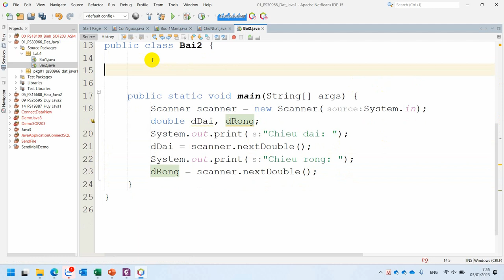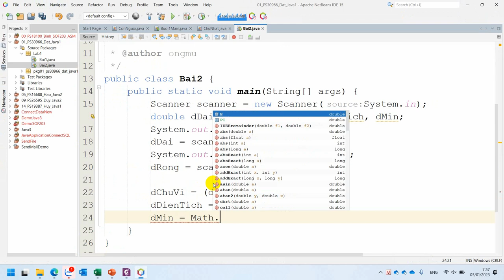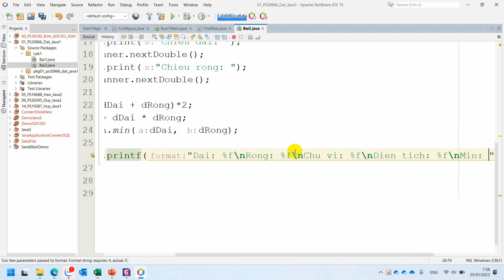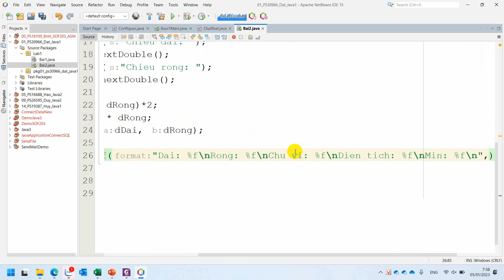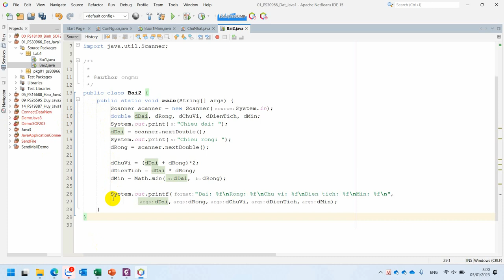MOB1014 Nhập Cạnh, Tính Chu Vi, Diện Tích Hình Chữ Nhật